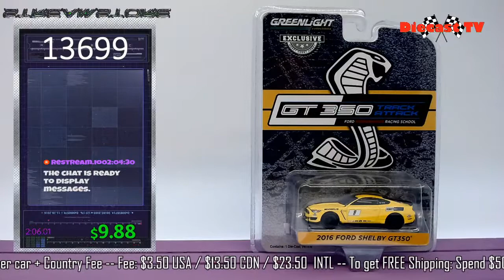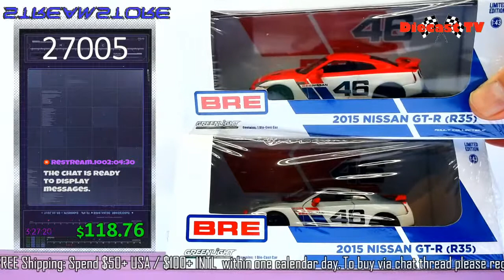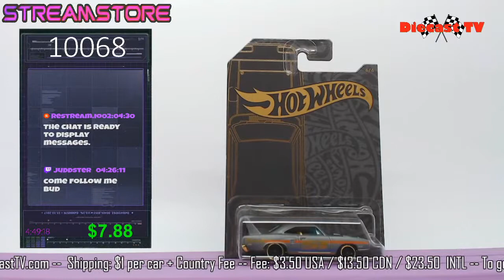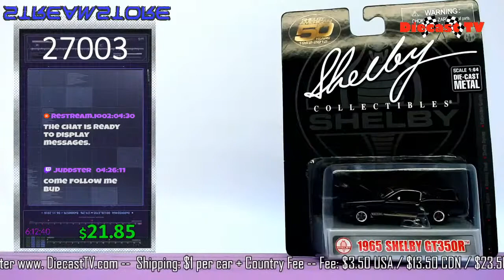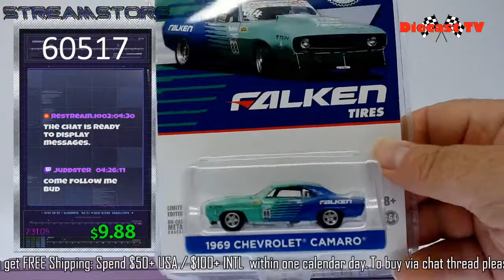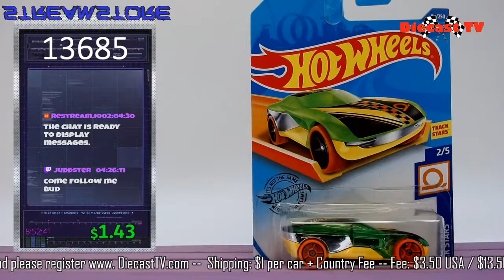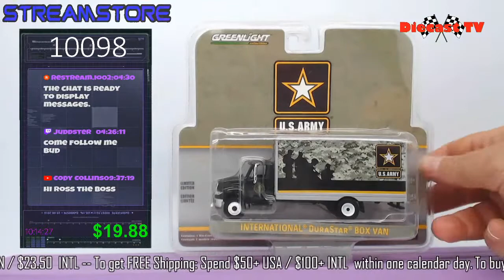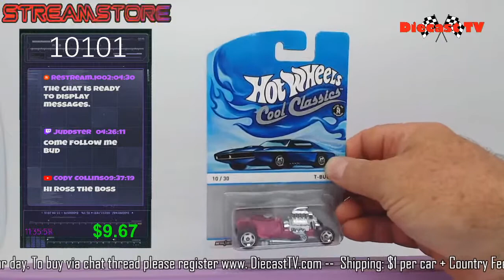Diecast Car Auction